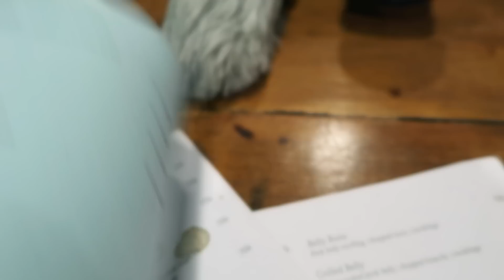COBAIN MAKANAN MEXICO?!